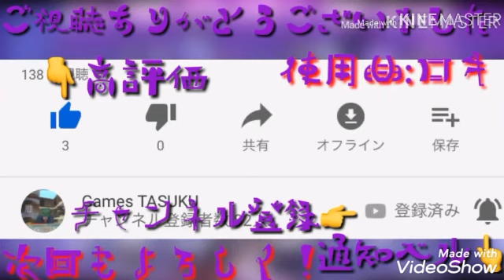威力極点×集団バイキン×速度アンテのプライマリ！？新アプデ！ピクセルガン3D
『今日の一言』ぶっ壊れやん

〈作成時間〉5分